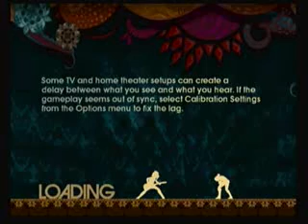RB2 DLC Tornado Of Souls Expert Voxtar (Guitar n Vocals) Sightread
Sorry i couldnt get them up early in the morning as planned, there was a huge problem with downloading it for all wii users, so we were fucked until about an hour or so ago...

Anyways, these will all be voxtar sightreads, no, they wont be anything close to perfect, but just to show the chart. I lol'd at the tierings harmonix gave the vox after i saw them...

This ones probably the easiest outside of the solo. The solo actually almost got me, but other than that, this ones also ez pz

The vox were a joke in this one especially, so i didnt even worry about saving star power for that...